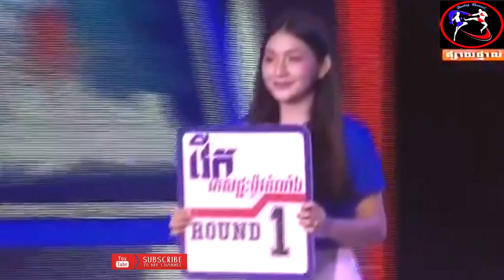Boxing 22-6-2019 Muen sophea Vs petchatchay (Thai)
Greet all my brothers, both in the land, and in the sea:
Do you want to see the sport of Cambodia grow? If you want to see our brothers and sisters, please let us know if you can help us by clicking Like or Share, then all our brothers and sisters become a part of helping to promote Kun Khmer to Let the world know about Kun Khmer more, while our "Channel Boxing" will try to share about as much of the martial arts as possible .Channel Boxing says About boxing worldwide total EAS support video
And participating in sports, avoiding the use of drugs and thank you for visiting Channel Boxing
Thanks !!!